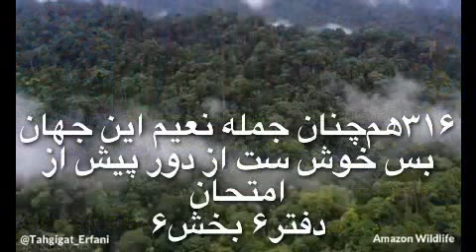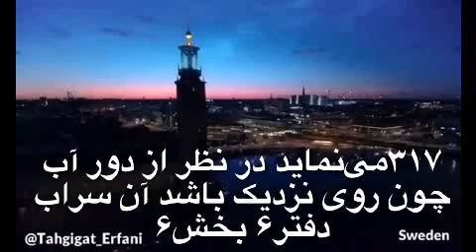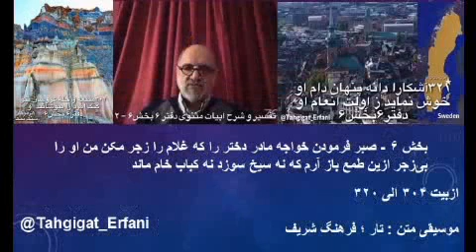تفسیر و شرح ابیات مثنوی دفتر۶ بخش۶– ۲ دکتر سروش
بخش ۶ - صبر فرمودن خواجه مادر دختر را که غلام را زجر مکن ، .

۳۰۴مقنعه و حُلهٔ عروسان نکو
کِنگ امرد را بپوشانید او
در زمان های قدیم ، خانم هائی بودند که عموماً آرایشگر ویا در حمام دلاکی میکردند و بنام دلاله نامیدهمی شدند ، دلاله دختر دم بخت را به خانوادهٔ داماد معرفی میکرد ، ولی داماد او را نمی دید. مولانا هم در این باره داستانی دارد ، که دلاله ، دختری را به خانوادهٔ مردی که میخواست عروسی بکند معرفی میکند ، بعد از معرفی کامل ، دلاله میگوید هنوز یک چیزی هست که نگفتم ، باید آنرا هم بگویم که بعداً مورد گلایه پیش نیاید .میگوید؛
۶۳۱سخت زیبا لیک هم یک چیز هست
که آن سَتیره دختر حلواگرست
چون داماد نمیتوانست بیش از این انتظار بکشد ، گفت؛
۶۳۲گفت بهتر این چنین خود گر بود
دختر او چرب و شیرین‌تر بود
دفتر۴ – بخش ۲۵
۳۰۵شمع را هنگام خلوت زود کُشت
ماند هندو با چنان کِنگ درشت
۳۰۶هندوک فریاد می‌کرد و فغان
از برون نشنید کس از دف‌زنان
آن غلام بیچاره زیر شکنجه فریاد می کشید و جیغ و داد مینمود ، ولی به جهت هیاهوی و صدای موسیقی زیاد در بیرون ، کسی صدای فریاد غلام را بیرون نمی شنید .
۳۰۷ضرب دف و کف و نعرهٔ مرد و زن
کرد پنهان نعرهٔ آن نعره‌زن
۳۰۸تا به روز آن هندوک را می‌فشارد
چون بود در پیش سگ انبان آرد
۳۰۹زود آوردند طاس و بوغ زفت
رسم دامادان فرج حمام رفت
۳۱۰رفت در حمام او رنجور جان
کون دریده هم‌چو دلق تونیان
۳۱۱آمد از حمام در گردک فسوس
پیش او بنشست دختر چون عروس
۳۱۲مادرش آنجا نشسته پاسبان
که نباید کو کند روز امتحان
مادرش در اطاق نشسته و از دخترش پاسبانی میکرد ، که نکند غلام روز را نیز امتحان بکند .
۳۱۳ساعتی در وی نظر کرد از عناد
آنگهان با هر دو دستش ده بداد
ده دادن ، یعنی دستهارا باز کرده به طرف مقابل نشان دادن است که به معنی خاک برسرت است ، مولانا بارها این کلمه را در مثنوی بکاربرده است .
۳۱۴گفت کس را خود مبادا اتصال
با چو تو ناخوش عروس بدفعال
۳۱۵رُوز رویت رویِ خاتونان تر
کیر زشتت شب بَتَر از کیر خر
۳۱۶هم‌چنان جمله نعیم این جهان
بس خوش ست از دور پیش از امتحان
۳۱۷می‌نماید در نظر از دور آب
چون روی نزدیک باشد آن سراب
۳۱۸گنده پیرست او و از بس چاپلوس
خویش را جلوه کند چون نو عروس
۳۱۹هین مشو مغرور آن گلگونه‌اش
نوش نیش‌آلودهٔ او را مچش
گلگونه ؛ سرخابی است که زنان به صورت خود میزنند
۳۲۰صبر کن کالصبر مفتاح الفرج
تا نیفتی چون فرج در صد حرج
۳۲۱آشکارا دانه پنهان دام او
خوش نماید ز اِولت انعام او